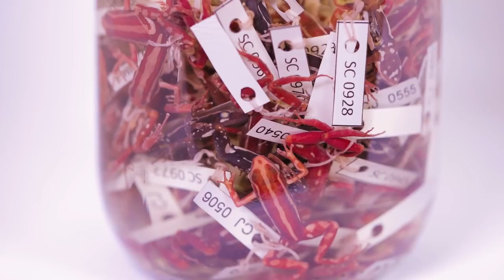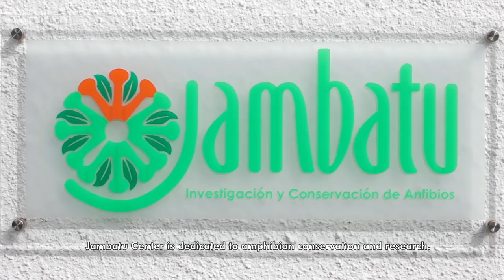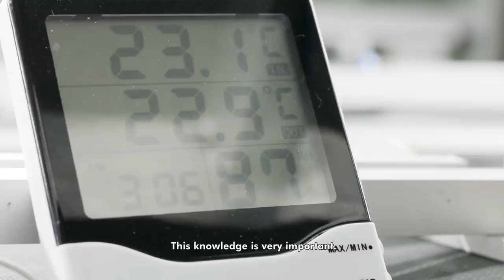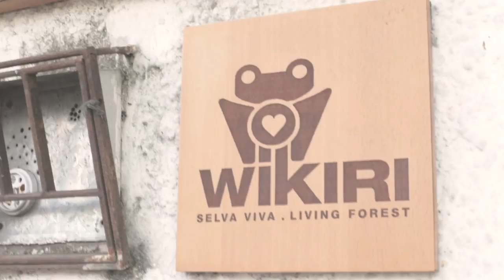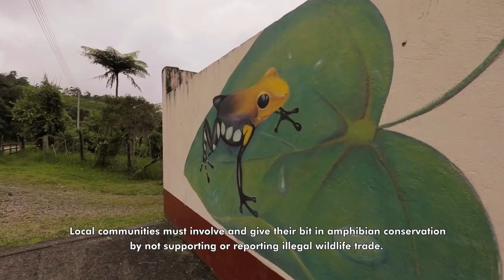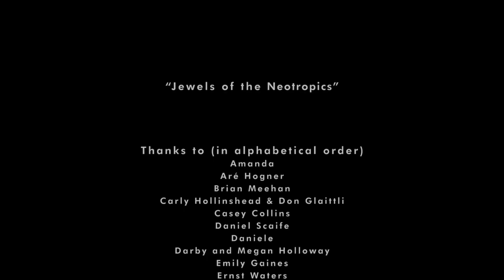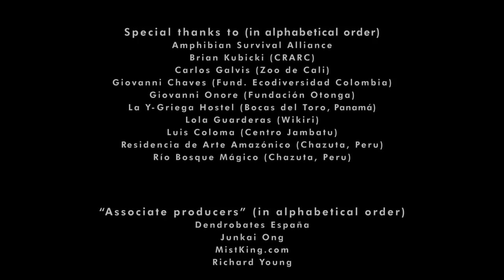Jewels of the Neotropics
Jewels of the Neotropics, a production of Poison Dart Frogs, The Documentary Project, is a conservation testimony  that  gives voice to a peculiar family of amphibians of Central  and South America:  poison  frogs (Dendrobatidae).  Through  reflexive  images  and   inspiring interviews  with people who are actively fighting against their threats  (Otonga Foundation, Jambatu Center,  Wikiri,  Cali Zoo  and  the  Costa Rican Amphibian Research Center), this film wants to rise consciousness about how human activity  (illegal mining and subsequent water pollution, deforestation, livestock, illegal trade...)  is  really  damaging  these  unique species.  By  showing  initiatives  that  are  already  having  a  positive  impact,   this  story constitutes a reason for hope for a better future.